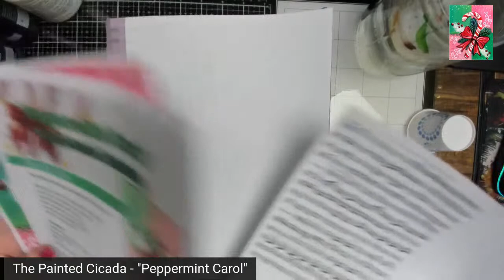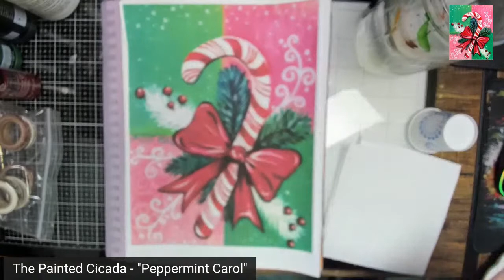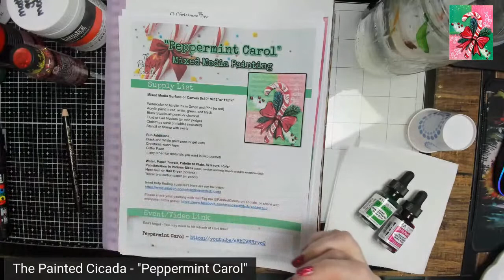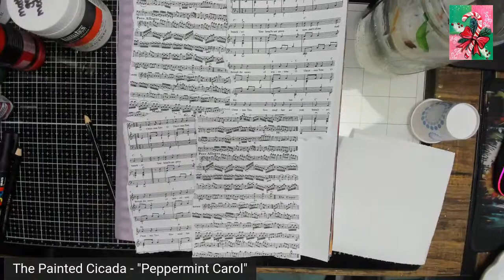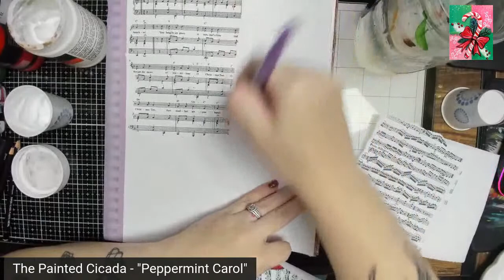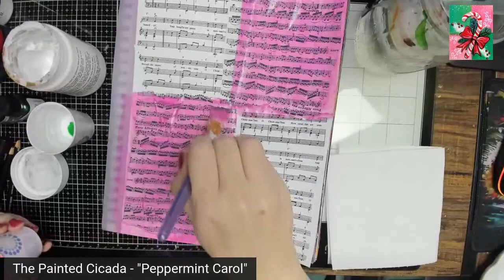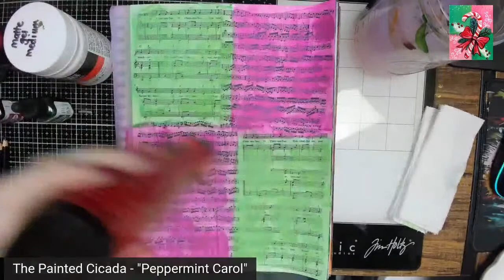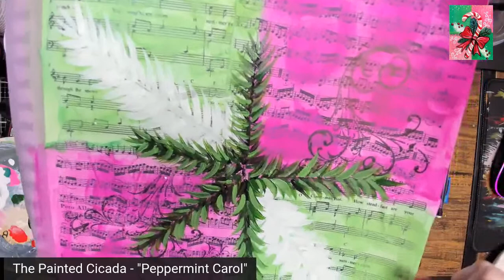Peppermint Carol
"Peppermint Carol" Free Demo
Mixed Media Lesson

formerly The Painted Cicada, Red String Arts